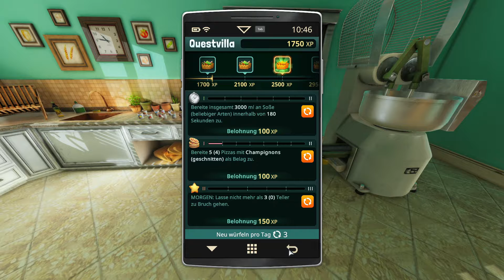Kochsimulator #024 - Alles läuft schön bis zum Chaos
Entwickler: Big Cheese Studio

Publisher: Big Cheese Studio und PlayWay S.A.

Werde zum ultimativen Chefkoch! Übernimm die Kontrolle über eine lupenreine, realistische Küche mit allen notwendigen Geräten. Schalte mehr als 80 Rezepte frei, meistere sie und nutze Dutzende von Zutaten, um echte Gerichte zuzubereiten – und das alles mit einer Prise Physik!

Deine Küche ist bestens ausgestattet: Backbleche, Herdplatten, Gasherde, Öfen und Mixer. Dazu kommt ein Haufen Küchenutensilien wie Töpfe, Pfannen, Teller, Messer und Pfannenwender! Experimentiere mit über 140 Zutaten: Fleisch und Fisch, Obst und Gemüse, Milchprodukte und unterschiedliche Flüssigkeiten. Für das gewisse Etwas gibt es außerdem eine Reihe von Gewürzen!

Ein lebensechtes Kocherlebnis! Deine Aktionen beeinflussen Temperatur, Erscheinungsbild und Geschmack aller Zutaten. Jedes Mal, wenn du Kartoffeln schneidest, Steaks wendest oder eine Suppe aufkochst, kommt unsere Physik-Engine zum Einsatz. Wenn du dich mit den Mechaniken erst einmal vertraut gemacht hast, wirst du mit jedem Gericht, das du servierst, ein besserer Koch.

Der Karrieremodus ist eine kulinarische Reise vom Anfänger zum Meisterkoch, in der du dein Restaurant ganz nach oben bringen musst. Du fängst mit den Grundlagen an und schaltest schrittweise neue, komplexere Gerichte frei. Je besser du wirst, desto mehr Gäste warten darauf, von dir bewirtet zu werden. Sobald du die Rezepte und die Arbeitsschritte gemeistert hast, kannst du unterschiedliche Perks und Fähigkeiten freischalten.

Wenn du nicht nach den Regeln spielen möchtest, wirst du den Sandbox-Modus lieben. Mit Zugriff auf alle Rezepte kannst du ganz ohne Druck genau das zubereiten, was du willst. Du musst nicht einmal kochen, wenn du keine Lust darauf hast! Die Physik-Engine des Spiels bietet dir unendlich viele Möglichkeiten. Wirf Messer wie Dartpfeile, stelle Schneidebretter auf wie Dominosteine, setze die ganze Küche in Brand, lass den Ofen explodieren und Rette die Situation mit einem Feuerlöscher!